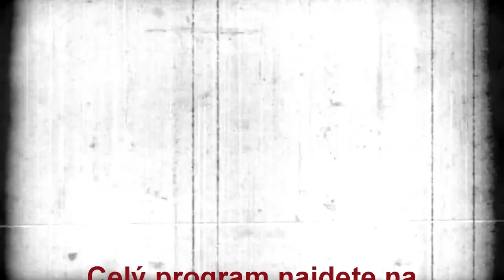Jak odmítnout sex? A jaký milenec je muž, který se uráží? - SExCAFÉ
Jak ideálně odmítnout sex a neranit přitom partnera? Jaký milenec je muž, který se při odmítnutí uráží? A co ženy odmítají, když říkají, že nemají chuť na sex? Předvánoční SExCAFÉ je tentokrát nejen o komunikaci, ale i o vašich hranicích a asertivitě.